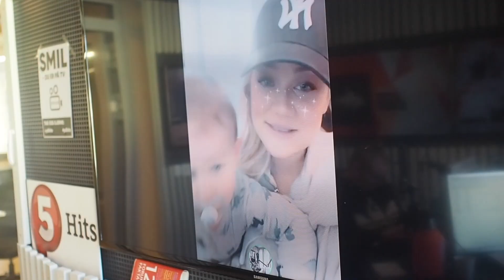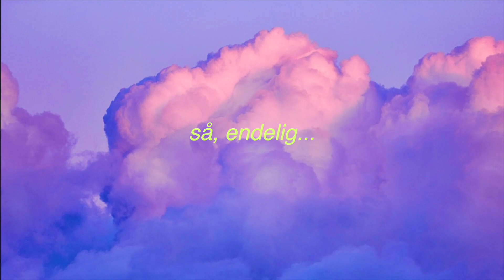| VLOGG | Tanker om Youtube + fikser endelig neglene |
Har trengt litt "fri" siste uken, så denne videoen kom litt sent. Ha en deilig dag!